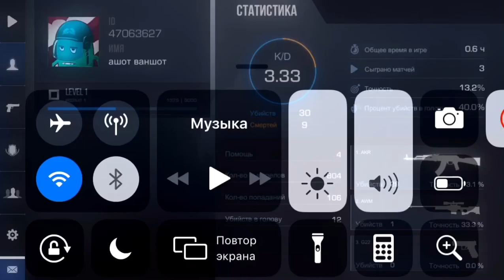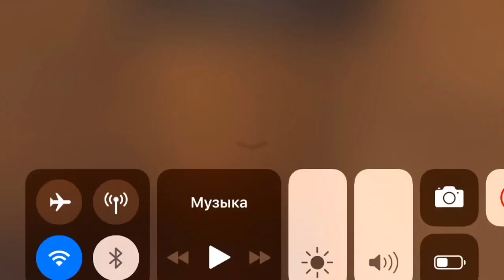Рабочие и бесплатные читы в Standoff 2!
Вот и новый ролик? Прожу поддержать лайком и подпиской пожалуйста!